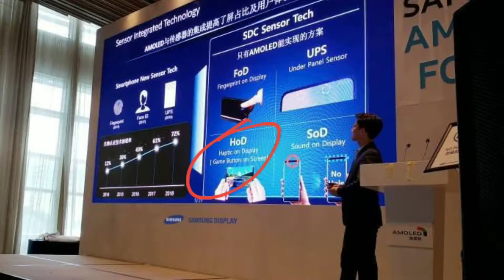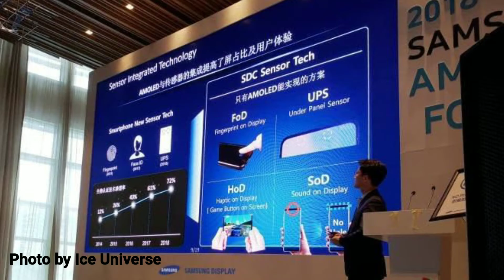Galaxy S10 features Confirmed by Samsung!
Today a picture got released by Forbes that shows a meeting with Samsung's business partners showing the new technology that's going to be integrated and their future Galaxy phones this is exciting news!